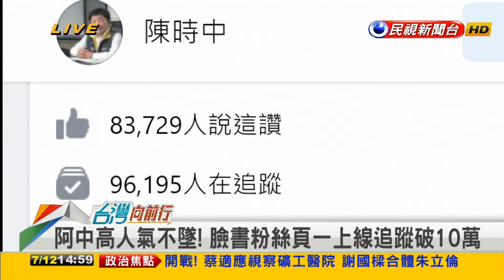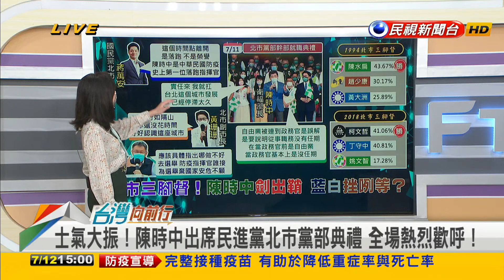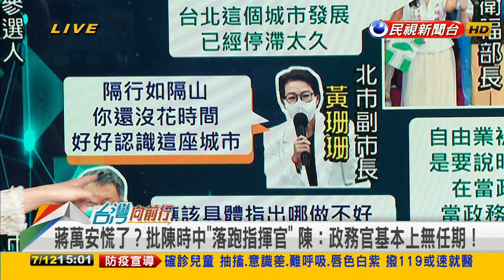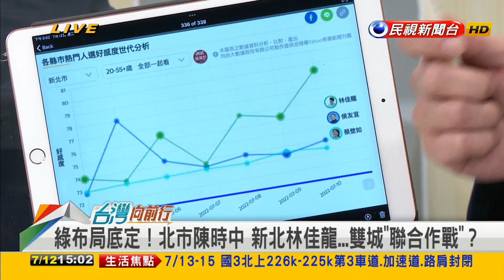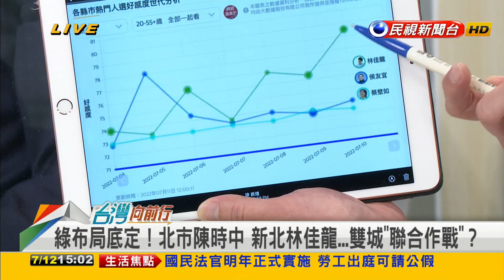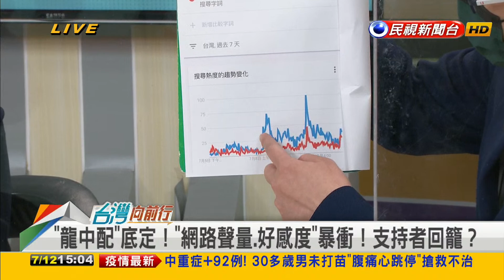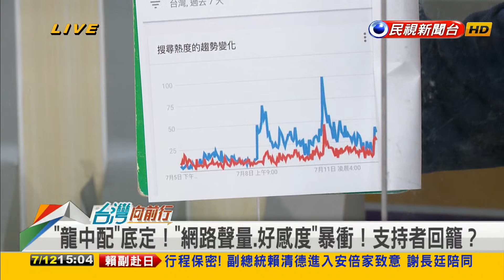2022.07.12【台灣向前行 Part4】民進黨定調 雙北"中龍"雙箭頭並肩作戰 網路聲量.好感度暴衝 支持者回籠？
陳時中出席綠北市主委就職 凍蒜聲不斷 陳時中:選舉門外漢 請大家教我
雙北"龍中配"底定！網路聲量.好感度暴衝 支持者壓抑太久 回籠？
陳時中稱"北市停滯太久"  黃珊珊嗆"隔行如隔山" 柯：要講出實例.